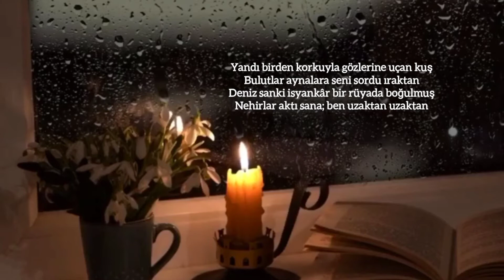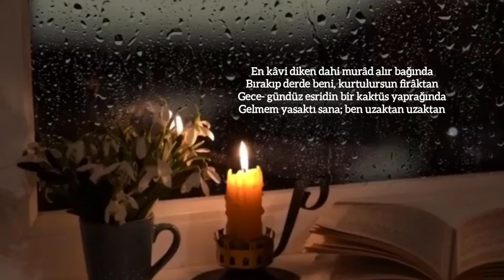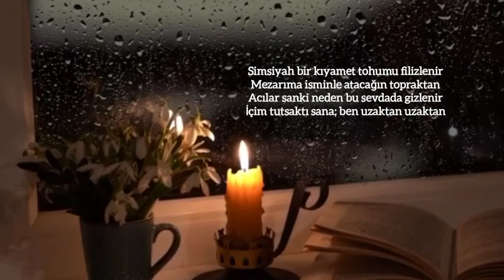Uzaktan Uzaktan | Nurullah Genç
Hasbahçesinde ömrün yakın olmaz bana gül
Bîzârım ümidime kurulan her tuzaktan
Tutuştu o lâcivert hayâle düşen kâkûl
Bakanlar baktı sana; ben uzaktan uzaktan

Yandı birden korkuyla gözlerine uçan kuş
Bulutlar aynalara seni sordu ıraktan
Deniz sanki isyankâr bir rüyada boğulmuş
Nehirlar aktı sana; ben uzaktan uzaktan

Peşimde her âşığın gölgesini taşırım
Alırım esrârını her devin bir dudaktan
Dağda haramilerle, kurtlarla ağlaşırım
Gökler sıcaktı sana; ben uzaktan uzaktan

Nerede bu çileyi çekenlerin tarihi
Kalbimin enkazına kan akıyor duvaktan
Çölde kalan ruhların bile döndü talihi
Türküler yaktı sana; ben uzaktan uzaktan

En kâvi diken dahi murâd alır bağında
Bırakıp derde beni, kurtulursun firâktan
Gece- gündüz esridin bir kaktüs yaprağında
Gelmem yasaktı sana; ben uzaktan uzaktan

Simsiyah bir kıyamet tohumu filizlenir
Mezarıma isminle atacağın topraktan
Acılar sanki neden bu sevdada gizlenir
İçim tutsaktı sana; ben uzaktan uzaktan

Nurullah Genç